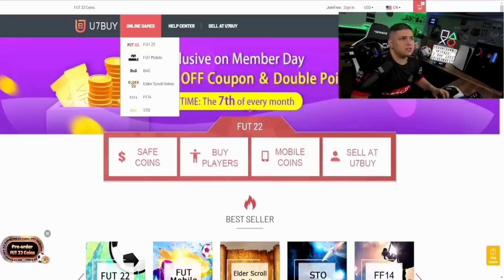PLAYER PICKS ULTIMATE TEAM OF THE SEASON | FIFA 22 ULTIMATE TEAM